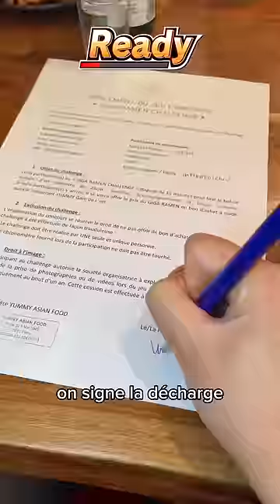🍜CHALLENGE : RAMEN GÉANT GRATUIT (?)😳 - yummy asian food paris